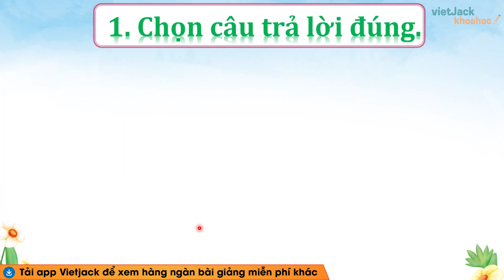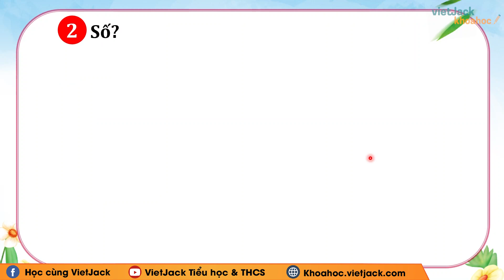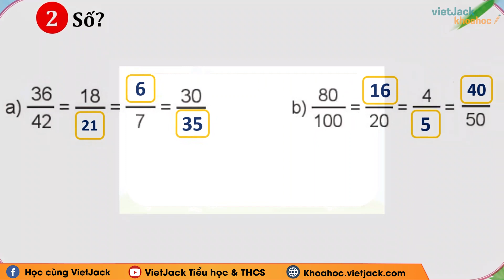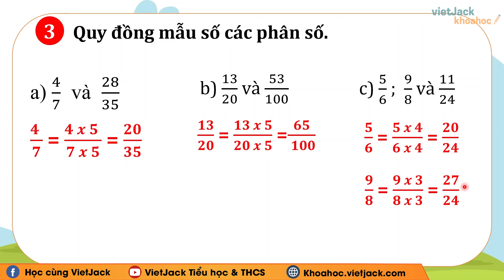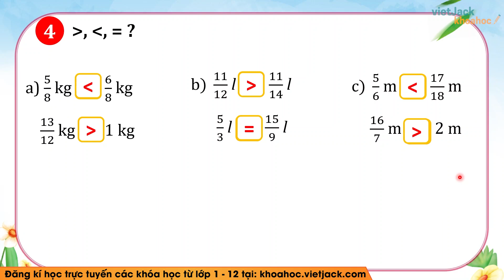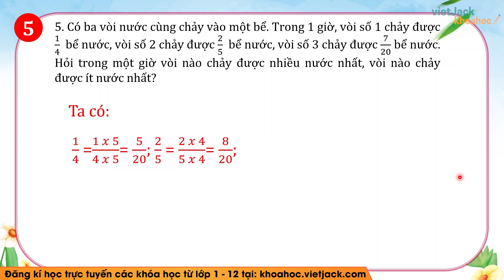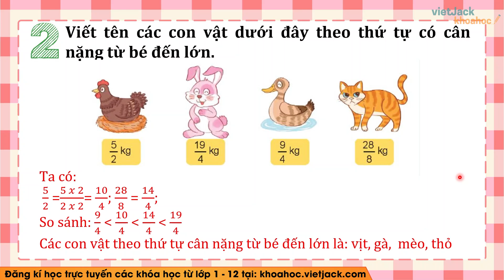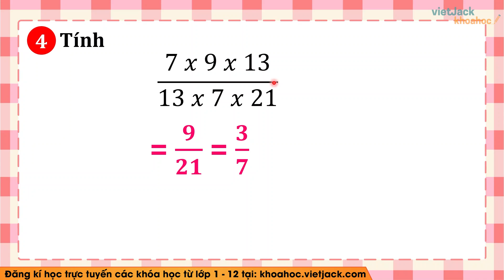Toán lớp 4 Bài 69: Ôn tập phân số Trang 107, 108, 109 - Kết nối tri thức (HAY NHẤT)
Giải Toán lớp 4 Bài 69: Ôn tập phân số Trang 107, 108, 109 - Kết nối tri thức (HAY NHẤT)

Ôn tập phân số là một trong những bài học hay trong chương trình học Toán lớp 4 - Kết nối tri thức và cũng có rất nhiều bài tập hay trong quyển môn Toán lớp 4 tập 1. Bài học này, cô sẽ giải chi tiết nhất các bài tập trong sách đầy đủ và nhanh nhất nhé. Theo dõi bài học cùng cô nhé !

00:00 Giới thiệu
00:42 Bài 1 trang 107 SGK Toán 4 KNTT Tập 2
02:45 Bài 2 trang 107 SGK Toán 4 KNTT Tập 2
04:56 Bài 3 trang 108 SGK Toán 4 KNTT Tập 2
06:27 Bài 4 trang 108 SGK Toán 4 KNTT Tập 2
09:38 Bài 5 trang 108 SGK Toán 4 KNTT Tập 2
10:37 Bài 1 trang 108 SGK Toán 4 KNTT Tập 2
12:38 Bài 2 trang 109 SGK Toán 4 KNTT Tập 2
13:27 Bài 3 trang 109 SGK Toán 4 KNTT Tập 2
14:30 Bài 4 trang 109 SGK Toán 4 KNTT Tập 2